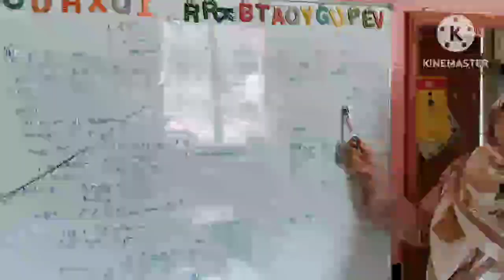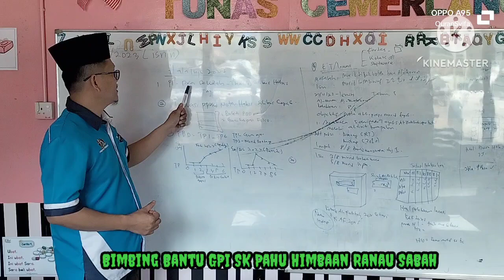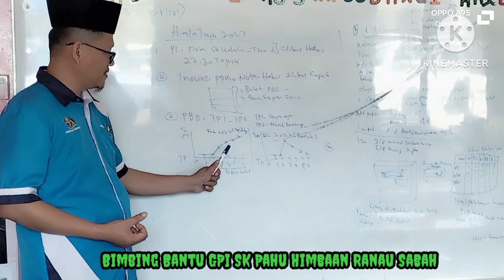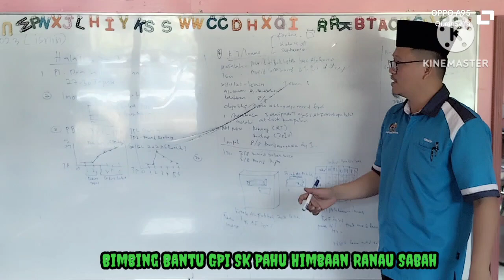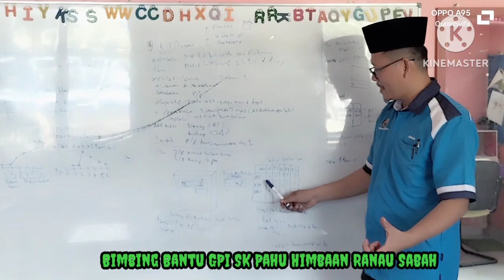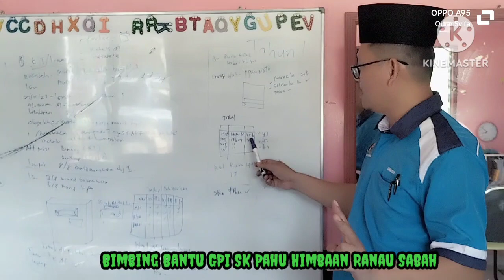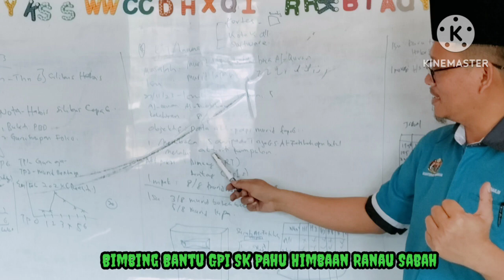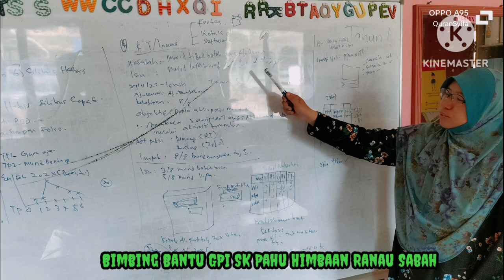SK Pahu Himbaan Ranau: Bimbing Bantu Guru Pendidikan Islam 2023